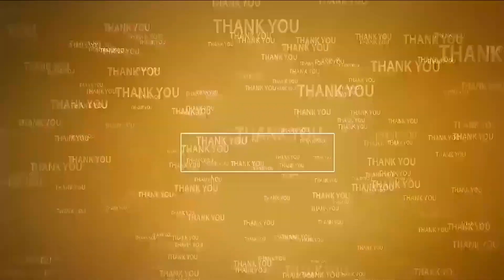మంచి జ‌ర‌గాలంటే మ‌ళ్లీ జ‌గ‌నే రావాలి - ఎమ్మెల్యే మేక‌పాటి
- బొమ్మిరెడ్డి ఆధ్వ‌ర్యంలో 50 మంది వైసీపీలో చేరిక‌
- పార్టీలోకి ఆహ్వానించిన మేక‌పాటి